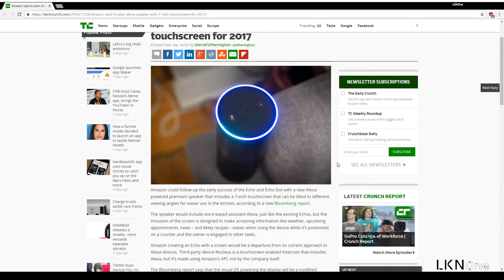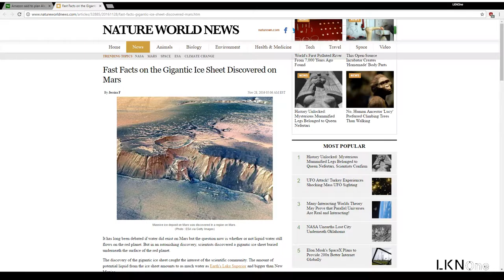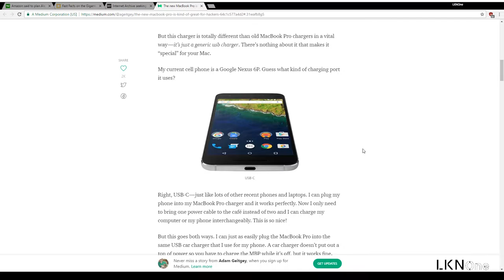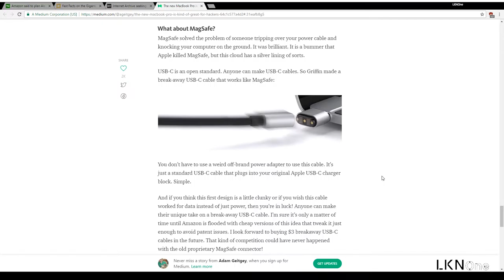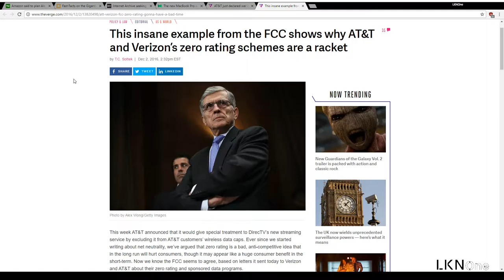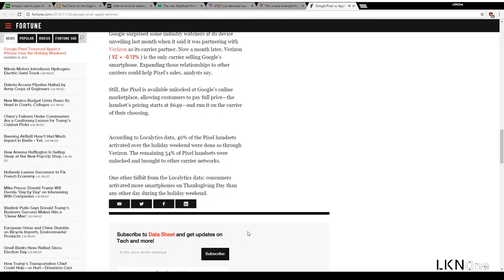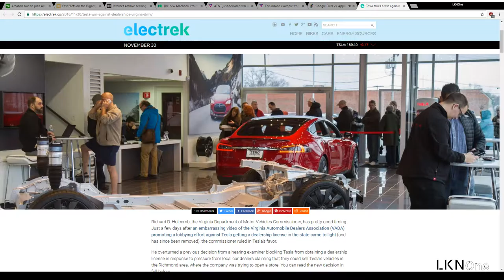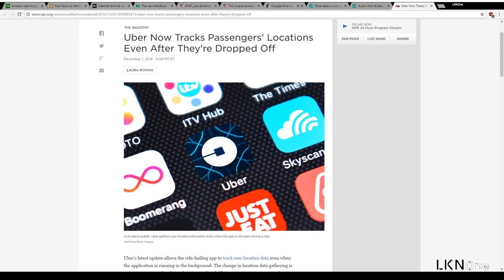HFTW - Ice Sheets on Mars, Macbook Pro w. USB C & Electric Vehicles — 04 DEC 2016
This show takes a look Tech News from the past week. The content highlighted in this show are topics of interest to LKNOne, rather than general news.

Topics from this Week:
TechCrunch: Amazon said to plan Alexa speaker with 7-inch touchscreen for 2017

Nature World News: Fast Facts on the Gigantic Ice Sheet Discovered on Mars

International Business Times: Entire internet to be backed up in Canada over fears of Trump censorship

Medium: The new MacBook Pro is kind of great for hackers

The Verge: AT&T just declared war on an open internet (and us)

Fortune: Google Pixel Trounced Apple's iPhone Over the Holiday Weekend

electrek: Tesla takes a win against dealerships in Virgina: DMV rules in favor of the automaker

electrek: Audi’s first all-electric vehicle will be shipped to the moon in a SpaceX Falcon 9 rocket

NPR: Uber Now Tracks Passengers' Locations Even After They're Dropped Off